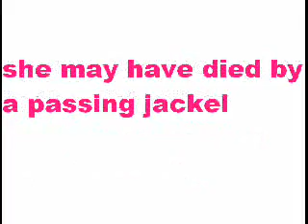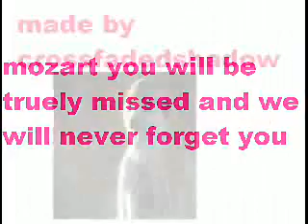R.I.P Mozart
a sad movie of mozartsdeath she will be truely missed